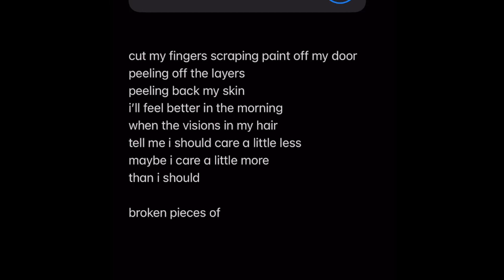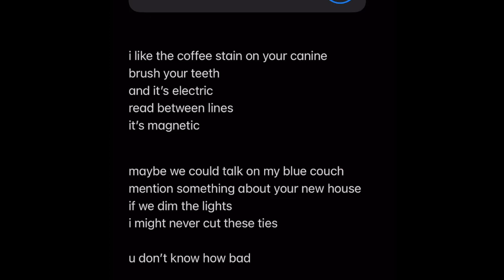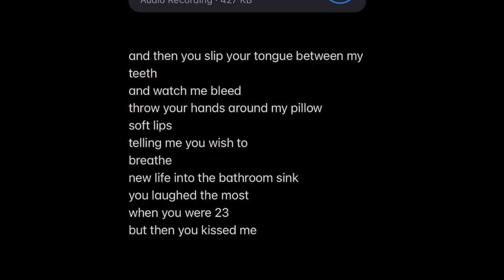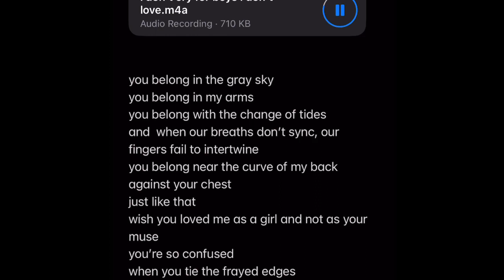some songs i’ve been hiding in my notes app